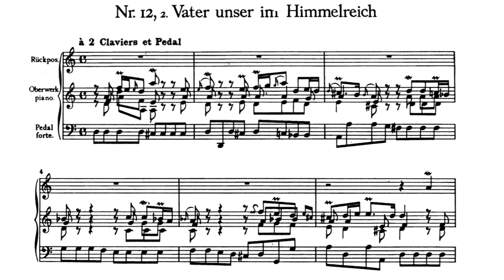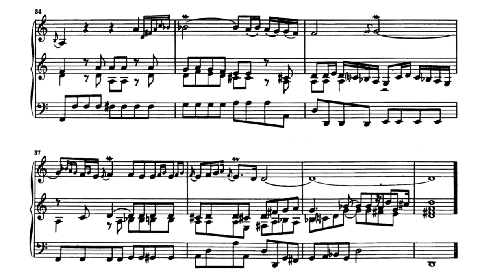Georg Böhm - Vater unser im Himmelreich (Score Video)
Wim Van Beek plays Georg Böhm’s Vater unser im himmelreich in the Schnitger organ at Martinikerk in Groningen